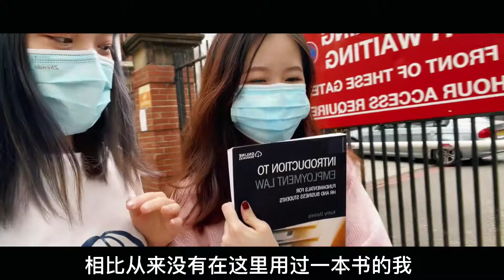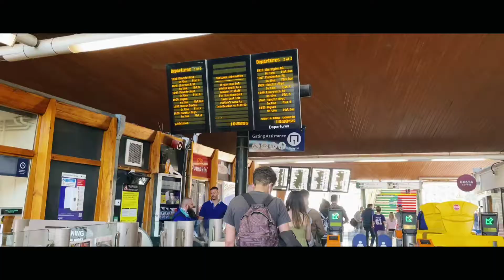曼徹斯特Manchester32h不全紀錄｜英國🇬🇧Vlog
曼大学子带村里的华威学子游曼城～周末街道真的好多好多好多人～法国菜印度菜都棒棒哒！北角充满vintage 朋克风～感觉曼城这里的街道有一点点点像伦和敦的样子，没有伯明翰那种太太太现代化的感觉，街道比伯明翰的要窄一点点～但依然感觉比考文垂棒棒哒～